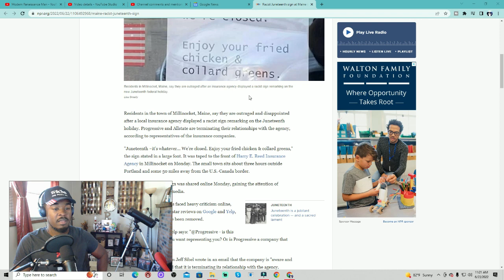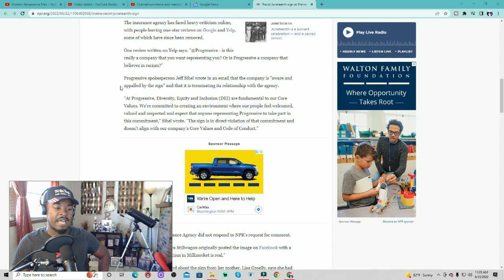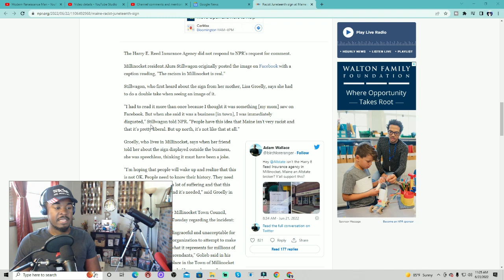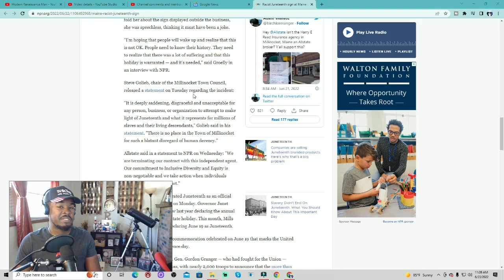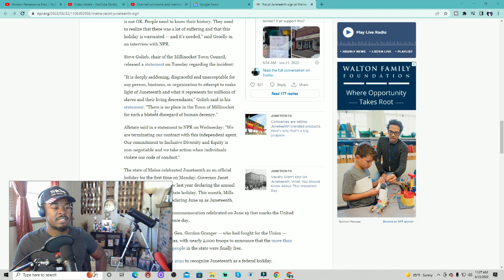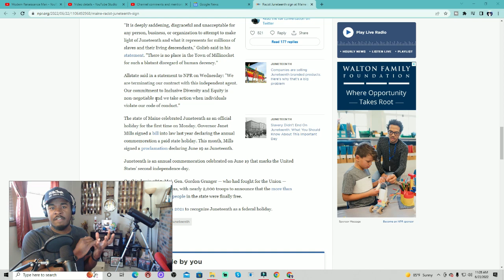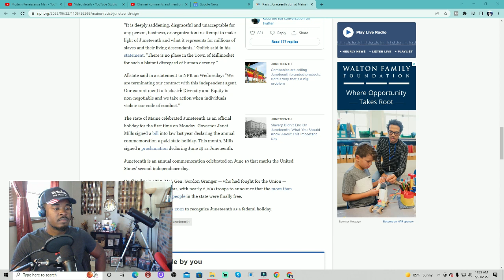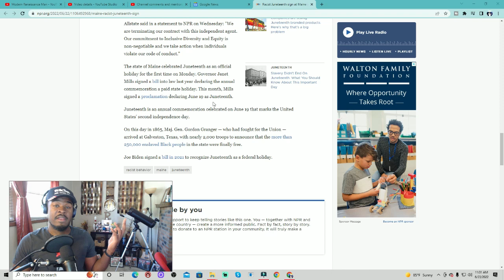Breaking News! Racist Junteeth Sign at Maine Insurance Agency Sparks backlash & Rightfully so!